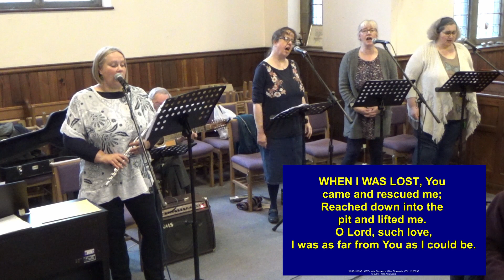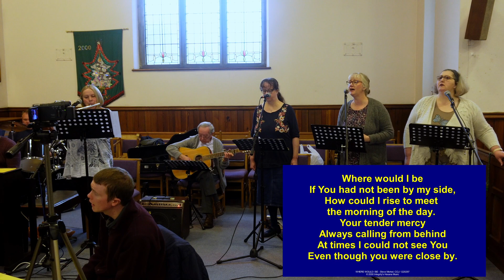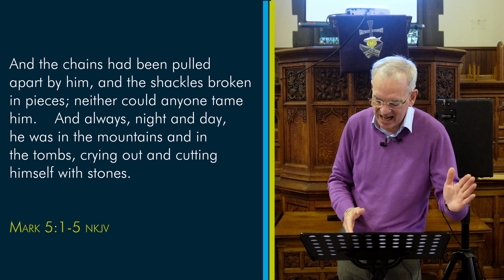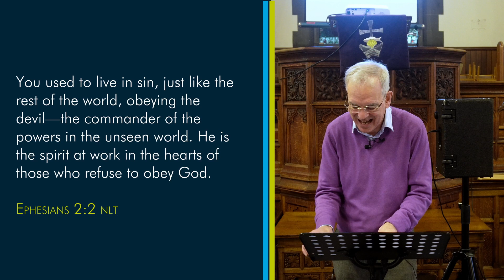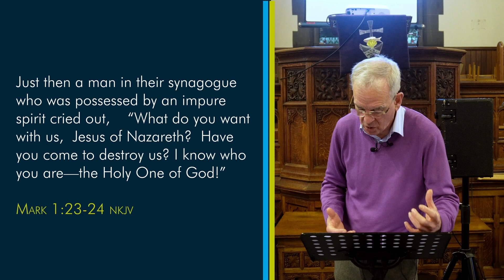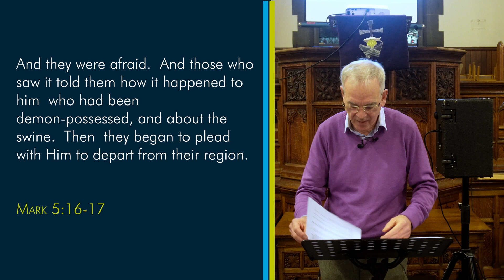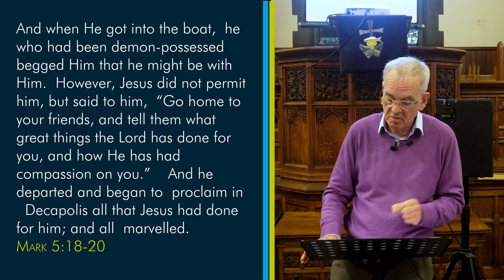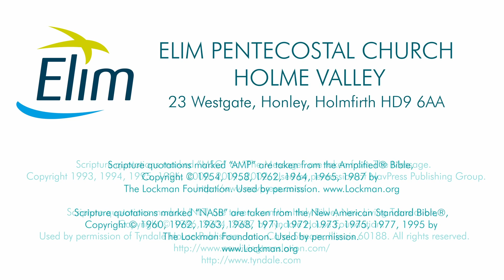A Powerful Change - Jesus & Legion. Mark 5:1-20 - Sunday 23rd April 2020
A Powerful Change – MARK 5:1-20
In this week’s bible text Jesus meets Legion, a man possessed by 6,000 demons. He lived amongst the dead, nothing could restrain him, he was hopeless and helpless. BUT Jesus is the answer. It reminds me that whatever hopeless or helpless situation we may find ourselves in, Jesus is always the answer. There’s a lot of theology in this passage - about demons; about depravity; about sanctification; and even about evangelism!  My intention is to apply biblical truth to our daily situations so that we may grow and be fruitful and, be blessed and encouraged!